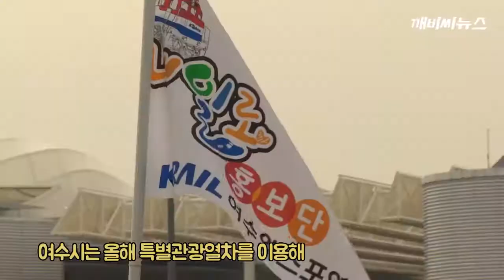특별관광열차 여수 관광객 80% 증가